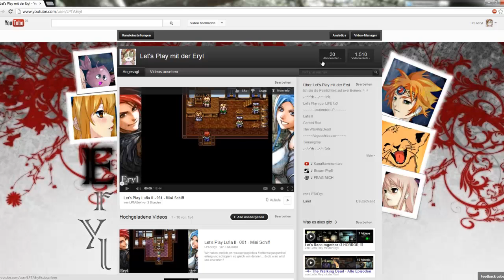ABO Spezial 20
Ihr macht mich fertig echt mal!
Danke ihr lieben!!
Wie gesagt fürs nächste mal wünscht euch was ^^ Vielleicht geht's in Erfüllung !